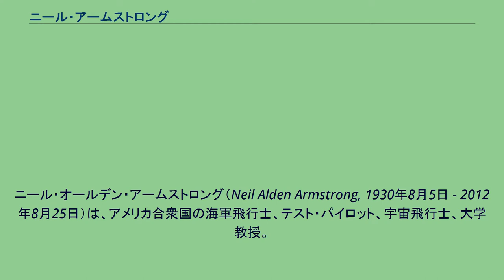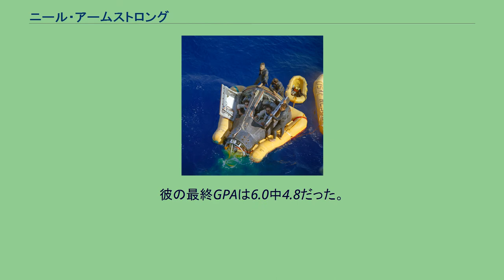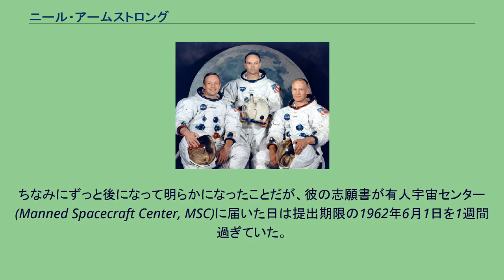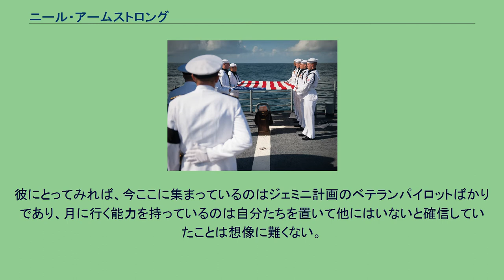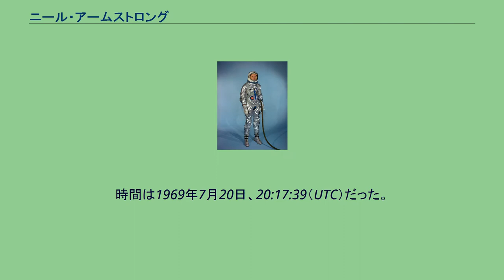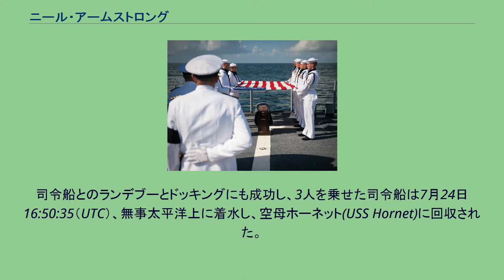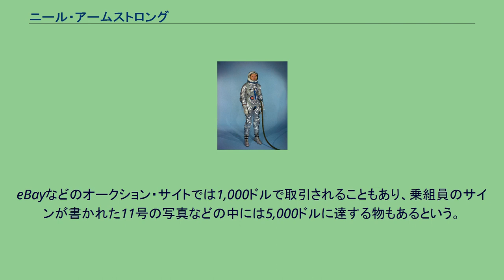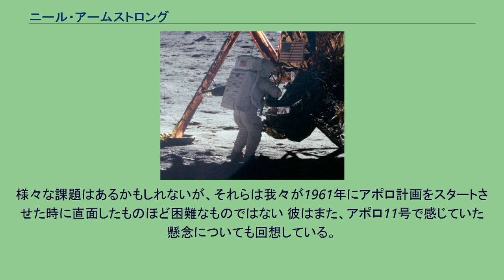ニール・アームストロング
ニール・オールデン・アームストロング（Neil Alden Armstrong, 1930年8月5日 - 2012年8月25日）は、アメリカ合衆国の海軍飛行士、テスト・パイロット、宇宙飛行士、大学教授。
人類で初めて月面に降り立った人物である。
大統領自由勲章（1969年）、議会宇宙名誉勲章（1978年）、議会名誉黄金勲章（2009年）受章。
最初の宇宙飛行は1966年のジェミニ8号で、ニールは機長を務め、デヴィッド・スコット操縦士とともにアメリカ初の有人宇宙船でのドッキングを行なった。
2回目の宇宙飛行は1969年7月16日に打ち上げられたアポロ11号で、この時も機長を務め、バズ・オルドリン飛行士とともに2時間30分にわたって月面を探索した。
宇宙飛行士になる前は海軍に所属し、朝鮮戦争では実戦に参加した。
その後は国立航空諮問委員会(National Advisory Committee for Aeronautics, NACA)の超高速飛行本部（のちの ドライデン飛行研究センター）に所属し、様々な実験機で900回以上ものテスト飛行をした。
F-100スーパー・セイバーAおよびC、F-101ヴゥードゥー、ロッキードF-104Aスター・ファイターの開発には、テスト・パイロットとして関わった。
またベルX-1B、ベルX-5、ノース・アメリカンX-15、F-105サンダーチーフ、F-106デルタ・ダート、B-47爆撃機、KC-135空中給油機、ペアセヴ（Paraglider Research Vehicle、実験用パラグライダー）などの操縦も経験した。
パデュー大学と南カリフォルニア大学の卒業生。
ニール・アームストロングはオハイオ州ワパコネタ(Wapakoneta)で、父スティーヴン・ケイニグ・アームストロングと母ヴィオーラ・ルイーズ・エンゲルの長男として生まれた。
他に弟のディーンと妹のジューンがいる。
スコットランド系アイルランド人およびドイツ人を先祖に持つ父スティーヴンはオハイオ州の役所に勤務し、転勤を15回もくり返し20もの町に移り住んだ。
父親の最後の勤務地はワパコネタで、この年（1944年）ニールはボーイスカウトの最高位であるイーグルスカウトの位を取得した。
成人後には特別イーグルスカウトおよびシルバーバッファローにも選ばれ、さらにアメリカの若者にとって最も名誉ある顕彰の一つであるボーイスカウト・オブ・アメリカにも選ばれている。
ワパコネタでは、ブルーム高校に通っていた。
1947年、ニールはパデュー大学に通い、航空工学を学び始めた。
同大学では、ファイ・デルタ・シータ（Phi Delta Theta, ΦΔΘ）とカッパ・カッパ・プサイ（Kappa Kappa Psi, ΚΚΨ）という親睦団体に所属していた。
家族の中で大学まで行ったのはニールともう一人だけで、彼はマサチューセッツ工科大学(MIT)にも入学が認められていたが、MITに通っていた知り合いのエンジニアにケンブリッジでなくとも良い教育は受けられる、と説得されたためパデュー大学に通うことにした。
同校ではホロウェイ・プラン (Holloway Plan) という奨学金制度を受けていた。
これは志願者を2年間大学に通わせた後、3年間海軍に勤務させ、また2年間復学させるという制度である。
ニールの大学での成績は平均的なものだったが、無事に航空工学の学士号を取得することができた。
後のことだが、1970年には南カリフォルニア大学から宇宙工学の修士号を習得したほか、多くの大学から名誉博士号を与えられている。
1949年1月26日、ニールは海軍に入り、フロリダ州ペンサコーラ海軍航空基地で飛行訓練を受けるよう任命された。
以後およそ18か月間、同基地と空母カボットやライトでの訓練で飛行機操縦と航空母艦への離着艦の技術を教育され、1950年8月16日、海軍飛行士の正式な認定を受けた。
最初の勤務地はカリフォルニア州サン・ディエゴ海軍航空基地（のちのノース・アイランド海軍航空基地）の第7艦隊航空部隊で、2か月後に全機がジェット機で編成される第51戦闘飛行隊に配属された。
1951年1月5日、F9F-2Bパンサーで初めてジェット機の操縦を経験し、6か月後には空母への着艦も...